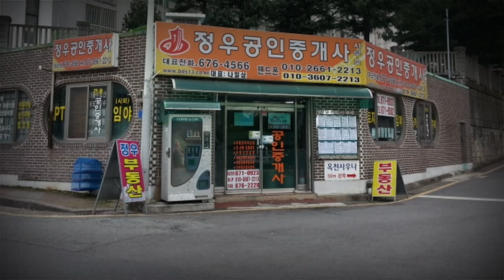🏕19-33[토지매매]전남해남송지학가리부동산🏞농림지역밭(535py)3500만원매매~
전남 해남군 송지면 학가리
(잔등재와 학가리회관사이 밭) 농림지역 1,769㎡(535) 전(밭) 도면상 도로없으나 현황은 관습
농로 개설로 차량진입가능함
매매가 3500만원.